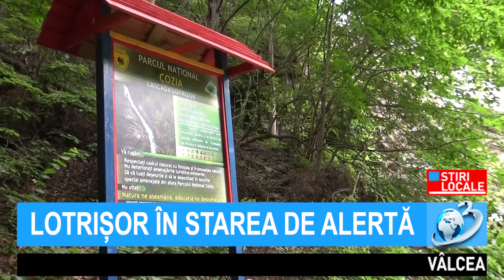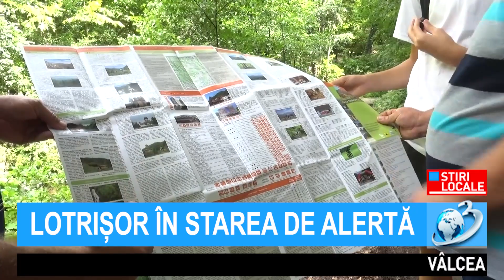LOTRIȘOR ÎN STAREA DE ALERTĂ